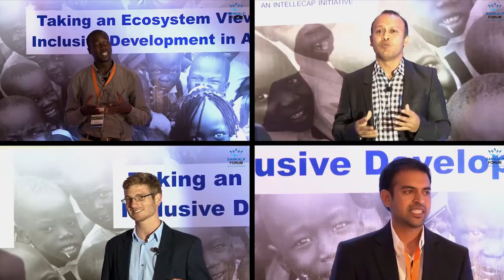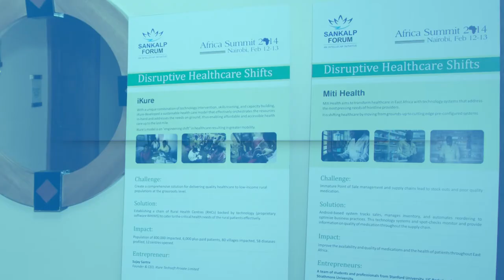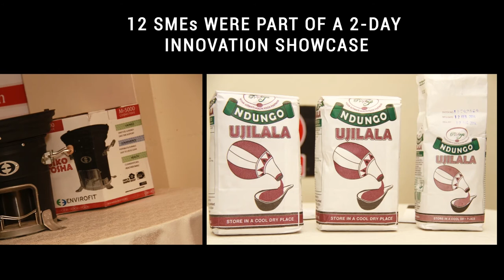Sankalp Africa Summit Recap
Intellecap's ambitious vision, through the Sankalp Forum, of accelerating enterprise growth and building a South-South corridor to promote greater learning and partnerships between developing countries has begun with the Sankalp Africa Summit.